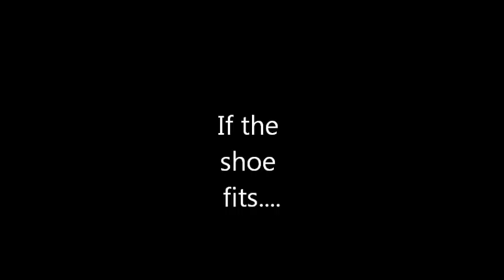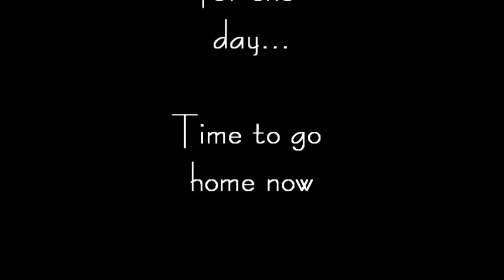L.L.Bean, shoes, canoes and a fish kid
Such sights to see for a couple of old folks